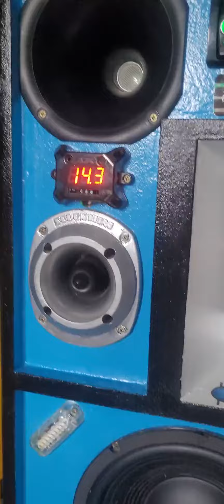Caixa Bob Duplo Subwoofer de 10 by RTL Sound Projetos Automotivos